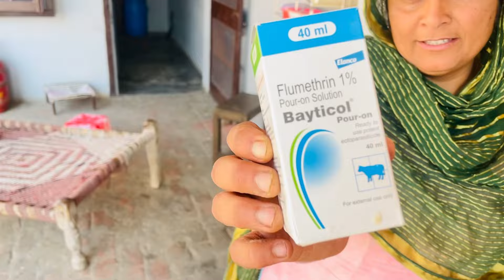ਇੱਕ ਵਾਰ ਲਗਾਉਂਗੇ ਸਾਲ ਵਧੀਆਂ ਲੰਘ ਜਾਂਦਾਂ 😊|| life of Punjab by Dullat family